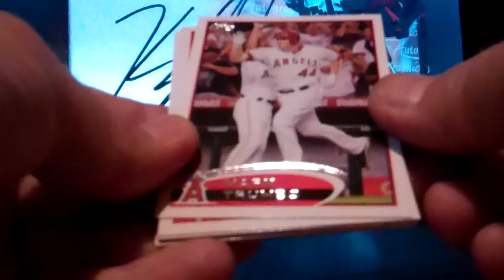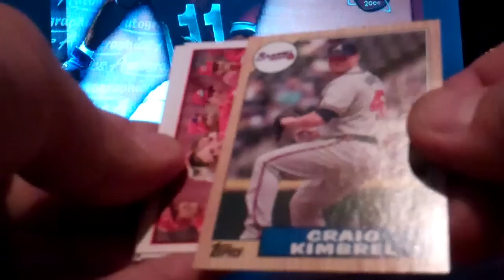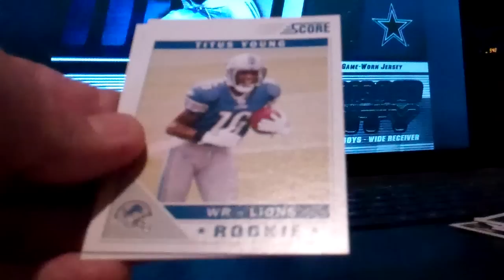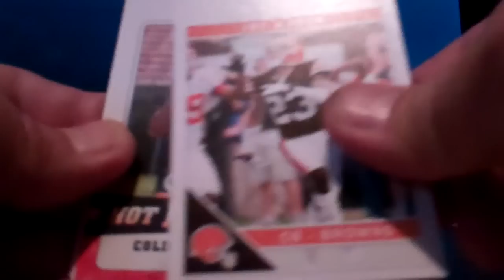A TCU Drug bust pack rip.MP4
17 students at Texas Christian University were arrested this morning for selling drugs on campus. It is a shame they weren't addicted to cardboard like we all are. They would be free and still have access to an education. My thoughts go out to the parents of the guilty students. Go Horn Frogs!